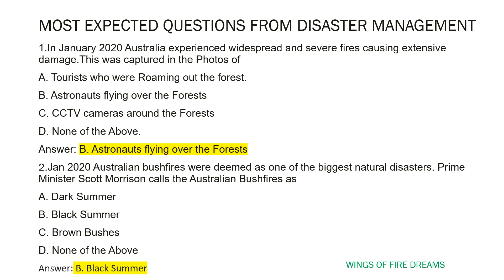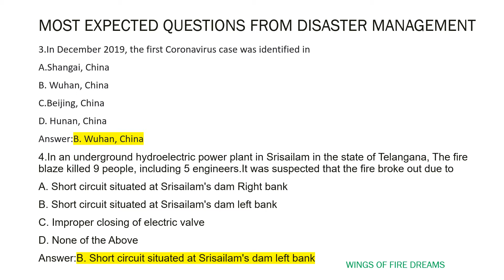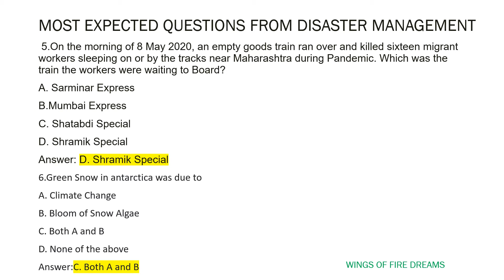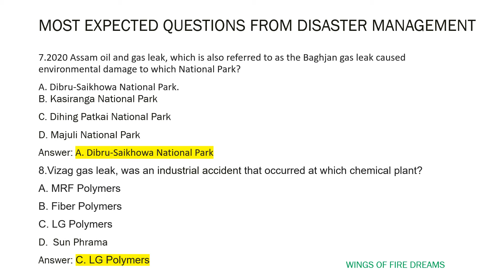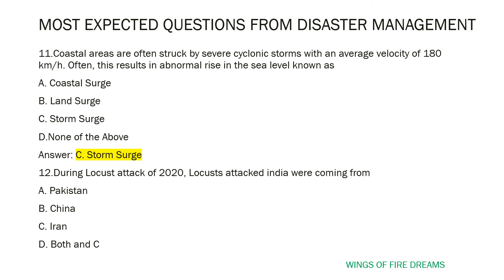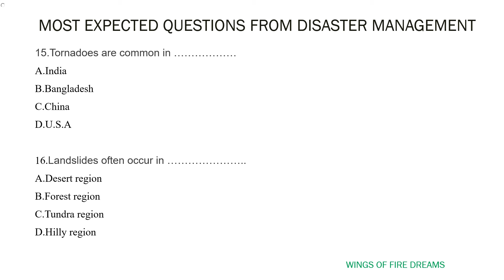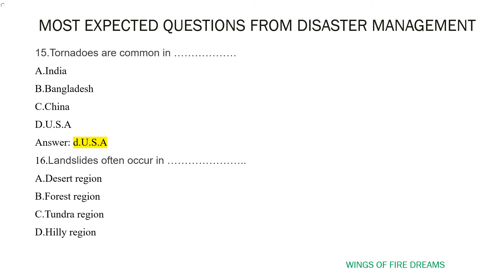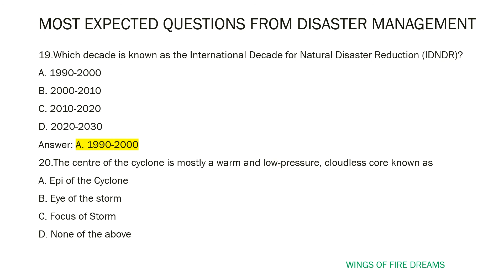Disaster Management Part II |MCQ on Disaster Management in India| MCQ Disasters of 2020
This video contains the MCQ on Disaster Management in India. We have covered both natural and man made disasters of 2020 in India.